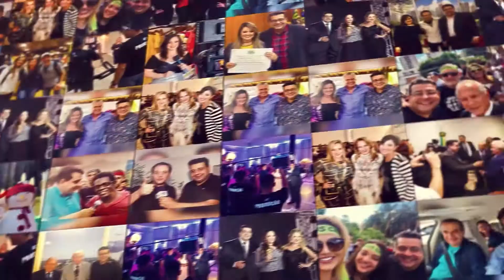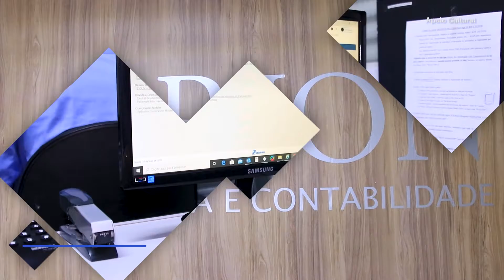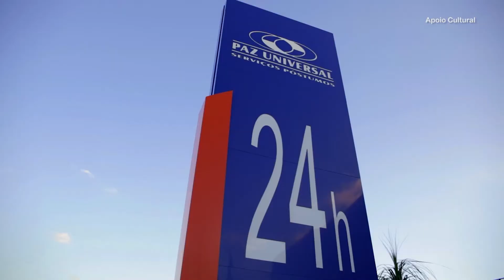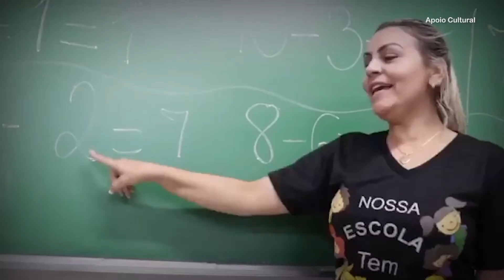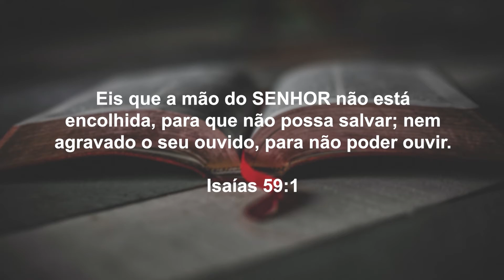Programa Gente Legal (12/08/21)